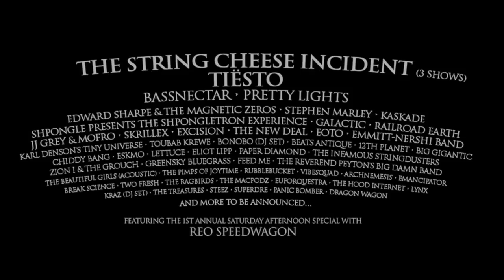Electric Forest 2011 Official Trailer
Insomniac and Madison House present Electric Forest. Our newest show promises to emerge as a new breed of U.S. music and camping festival. In addition to almost 60 musical performances, look for state-of-the-art, jaw-dropping light displays, intricate and earthy artful touches, and everything in between.

Electric Forest
Double JJ Resort
Rothbury, Michigan
June 30th - July 3rd

Tune into for more information.

Track listing: Arnej - "They Need Us"
Featuring vocals by Bunny RITM